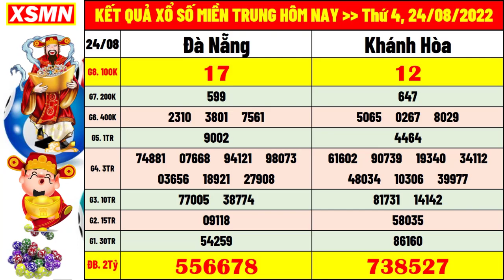Kết quả xổ số Miền Trung hôm nay thứ 4 ngày 24/8/2022 (xsmt: xs đà nẵng, xs khánh hòa)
+ Thứ 2: Thừa T. Huế (XSTTH), Phú Yên (XSPY)
+ Thứ 3: Đắk Lắk (XSDLK), Quảng Nam (XSQNM)
+ Thứ 4: Đà Nẵng (XSDNG), Khánh Hòa (XSKH)
+ Thứ 5: Bình Định (XSBDI), Quảng Trị (XSQT), Quảng Bình (XSQB)
+ Thứ 6: Gia Lai (XSGL), Ninh Thuận (XSNT)
+ Thứ 7: Đà Nẵng (XSDNG), Quảng Ngãi (XSQNG), Đắk Nông (XSDNO)
+ Chủ Nhật: Khánh Hòa (XSKH), Kon Tum (XSKT)

Thứ 2: TP. HCM (xshcm), Đồng Tháp (xsdt), Cà Mau (xscm)
Thứ 3: Bến Tre (xsbt), Vũng Tàu (xsvt), Bạc Liêu (xsbl)
Thứ 4: Đồng Nai (xsdn), Cần Thơ (xsct), Sóc Trăng (xsst)
Thứ 5: Tây Ninh (xstn), An Giang (xsag), Bình Thuận (xsbth)
Thứ 6: Vĩnh Long (xsvl), Bình Dương (xsbd), Trà Vinh (xstv)